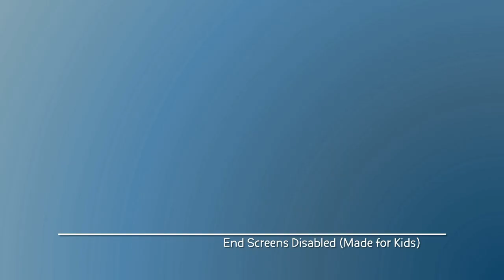Deputy Peck breaks the Statue | Sheriff Callie's Wild West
From Quiltin' Time

Governor Groundhog and Deputy Peck having some of the problems with the statue.

This show is owned by The Walt Disney Company.

Stornschure - 2022